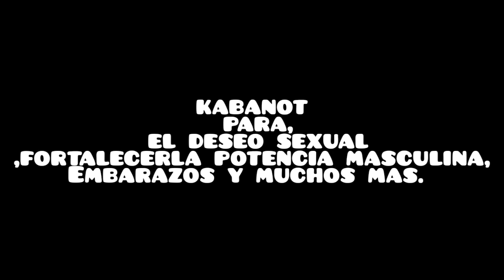kabanot para, el deseo sexual,fortalecerla potencia masculina, Embbarazos y mucho mas.